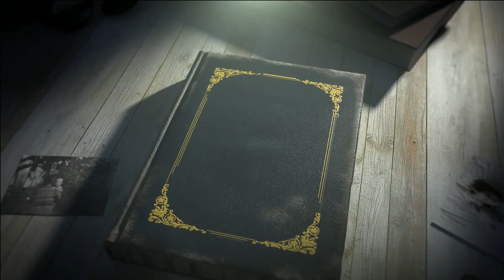সই | Soi | Audio Story | ছোটোগল্প | অলিভিয়া দাস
অলিভিয়া দাসের লেখা ছোটোগল্প " সই " | ( Soi ) written by Olivia Das srijoniaudiostory

The story which we representing on behalf of our Bengali magazine platform  "Srijoni" . If there is any mistake in it, please forgive us. If we use unnatural miracles in our story, it's mainly used for making plots and if you find something to match reality in our story...  it's purely coincidental.

Introduction - Priyanka Dutta
Narrator - Olivia Das
Sikha debi & Subhra debi - Kaberi Ghosh
Rini & Moitreyi -Priyanka Dutta
Sayanti - Olivia Das
Poster Design - Surojit Das (from team Softweb Development Technologies)
Video & Sound Editing - Team Softweb Development Technologies